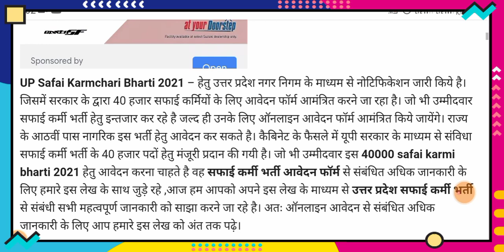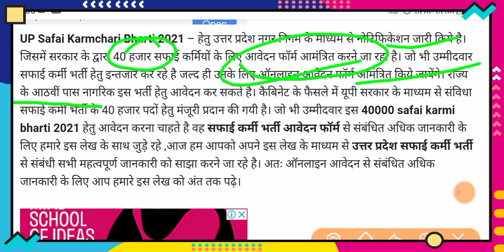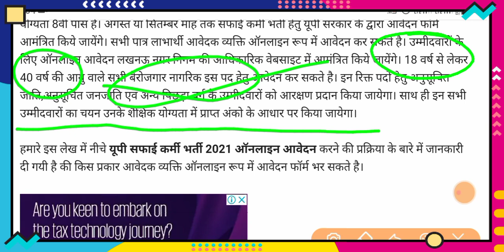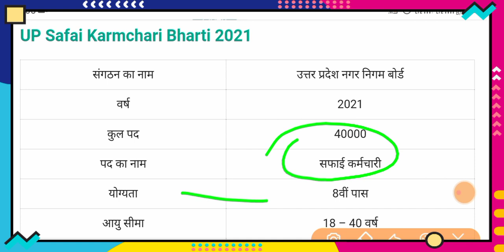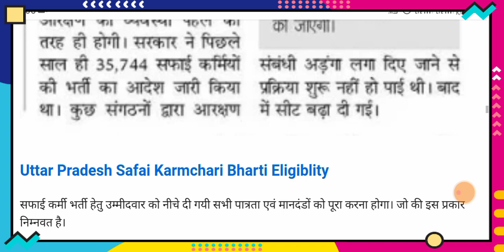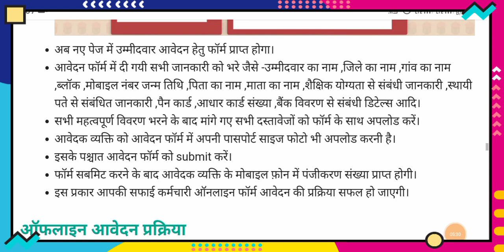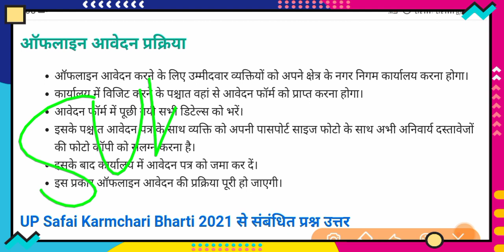उत्तर प्रदेश में बम्पर पदो पर पंचायती राज की तरफ 40 हजार पदो पर जल्दी करें आवेदन आखिरी डेट से पहले